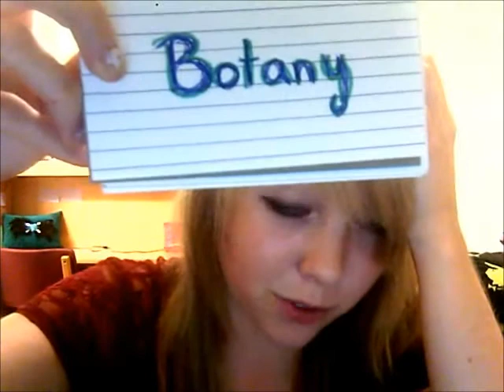Today is Pink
My second Synesthesia vlog :)

The song used is my dad's recording, and we own all rights to it. For reals.